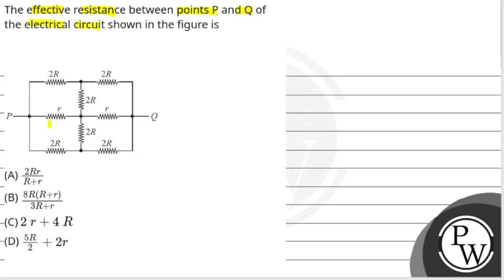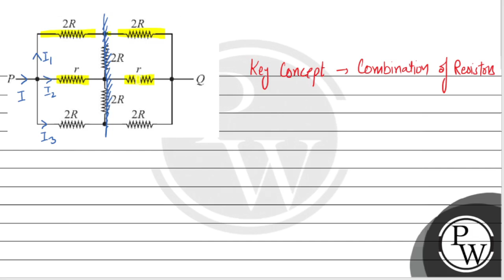The effective resistance between points P and Q of the electrical circuit shown in the figure is....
The effective resistance between points P and Q of the electrical circuit shown in the figure is\n\n 📲PW App